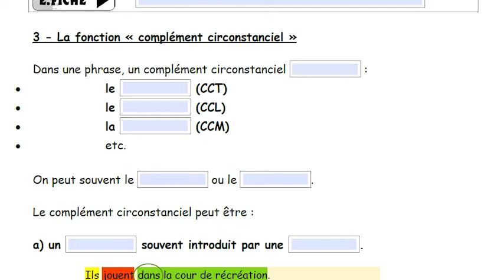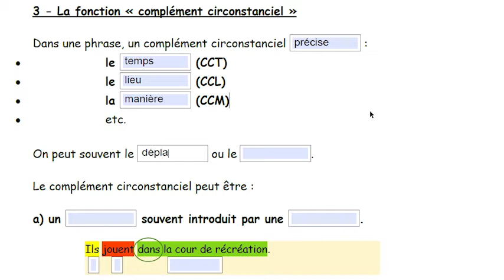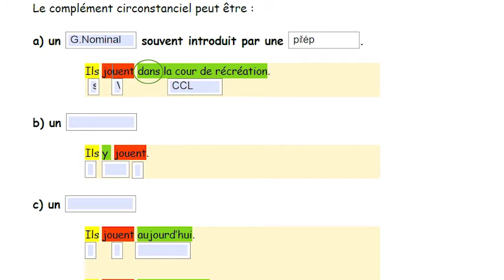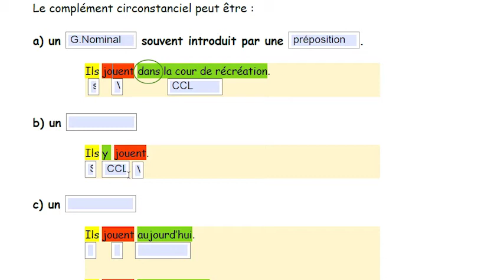CM2 - Français - SEQ 41 - Les compléments circonstanciels